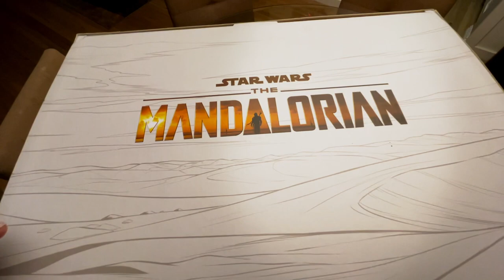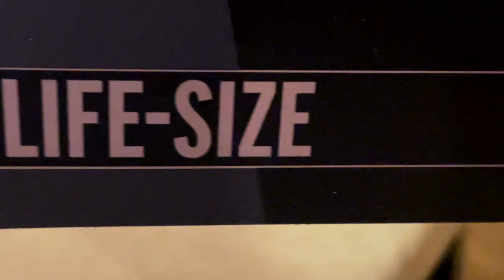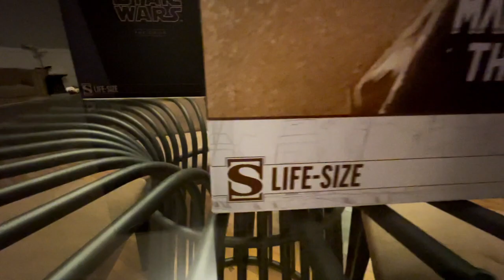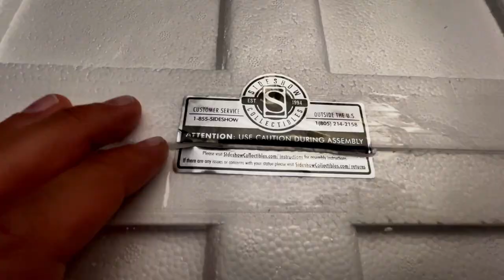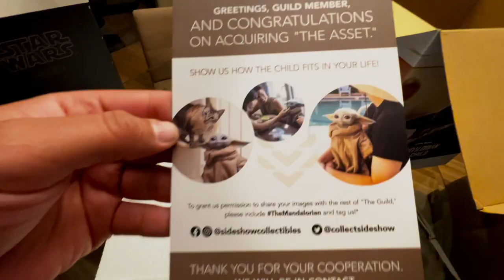Baby Yoda TAMAÑO REAL / “The Mandalorian” THE CHILD Sideshow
Ya que les compartimos aquél video del animatronic, hoy les traigo una pieza de colección que seguro amarán.